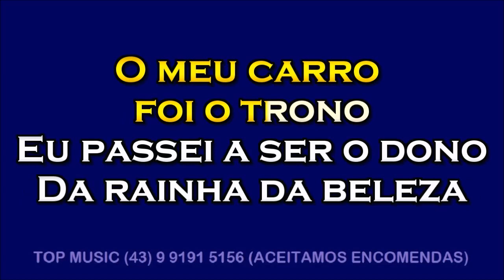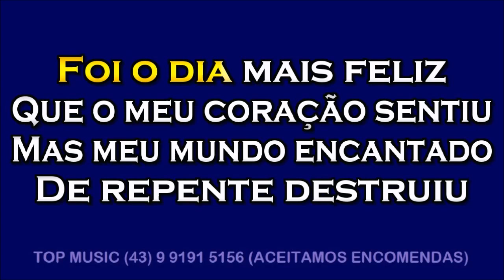A LOIRA DO CARRO BRANCO